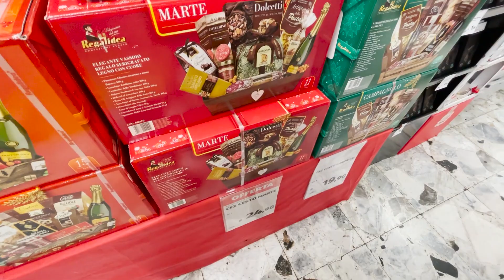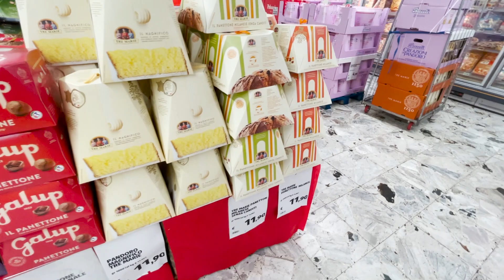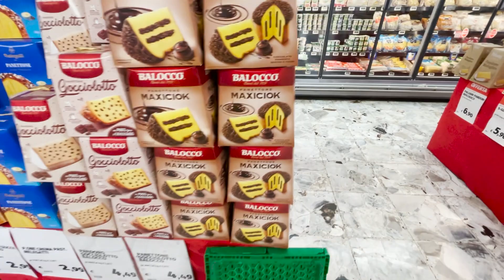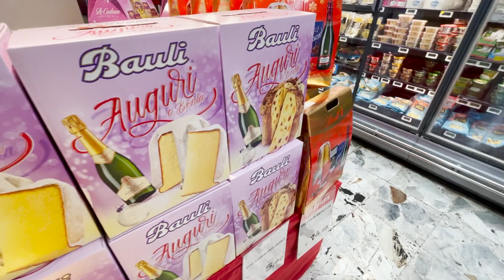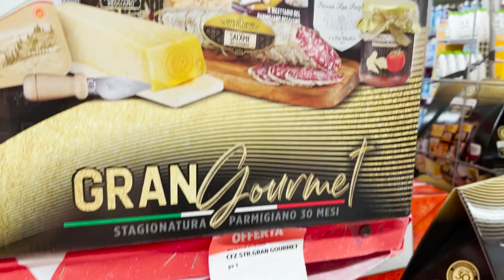VEJAM ESSES PREÇOS DE PANETONES NA ITÁLIA 😱 | VLOG NO SUPERMERCADO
No vídeo de hoje, mostrei preço de cestas de natal no supermercado: preços de produtos típicos, cestas, panetones e muito mais :) . .